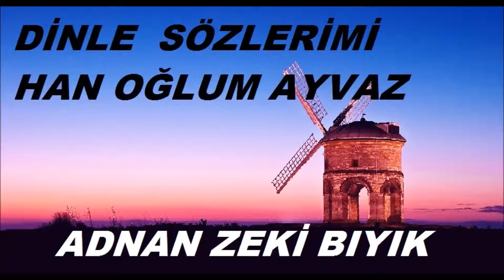Dinle Sözlerimi Ayvaz-Adnan Zeki Bıyık Okuyor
Dinle Sözlerimi Ayvaz-Adnan Zeki Bıyık Okuyor...Köroğlu'nun enfes şiirini Kırklareli Müftü Yardımcısı Adnan Zeki Bıyık seslendiriyor...